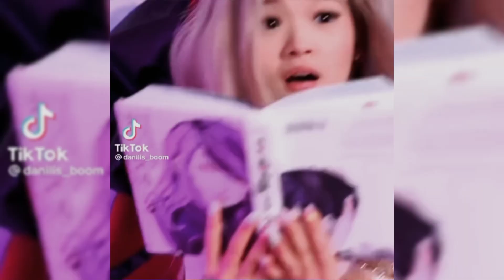Kikakim and Daniel (danilis boom) edit xoteam ❤️ you broke me first.